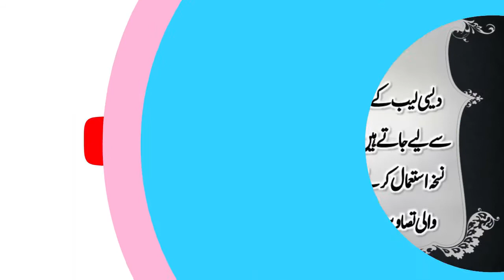Sagittarius Monthly Horoscope March 9 to 15 2020, آپ کا ہفتہ کیسا ریے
Sagittarius Monthly Horoscope March 9 to 15 2020, آپ کا ہفتہ کیسا ریے گا , complete details, Introduction , Personality , Attractiveness and Love  ,Aries , Taurus , Gemini , Cancer , Leo , Virgo , Libra , Scorpio , Sagittarius , Capricorn , Aquarius , Pisces